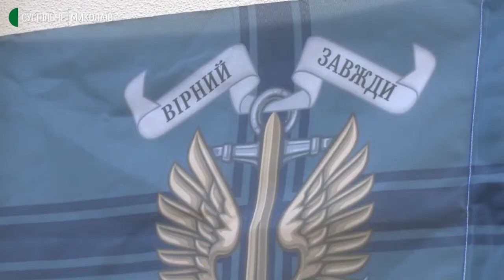Виставку, присвячену морській піхоті, відкрили у Миколаєві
У виставковій залі Миколаївського міського палацу культури і мистецтва 17 листопада відкрилася виставка "Морська піхота України". На стендах представлені фотографії, прапори, військова форма, зразки зброї.

Автор - Олександр Гресь, операторка - Юлія Філімон.